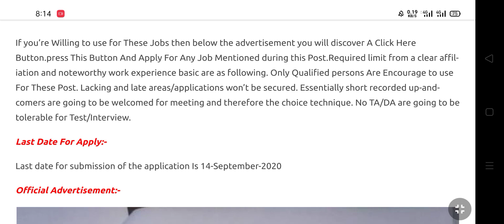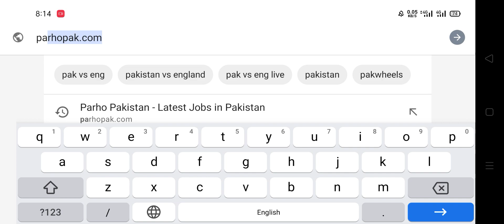Punjab Health Department Jobs For Male And Female | All Pakistan Jobs